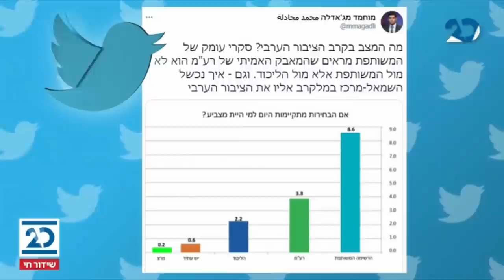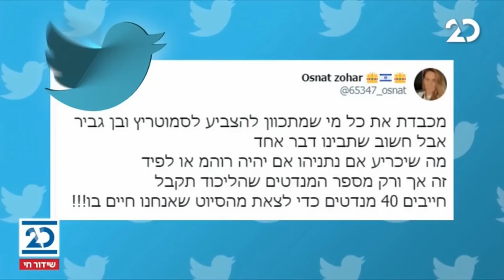הסיפור המרכזי עם אראל סג"ל ויעירית לינור | 2.3.2021 | התכנית המלאה